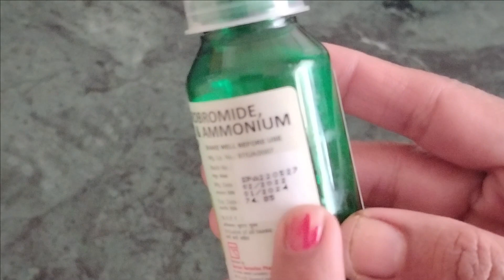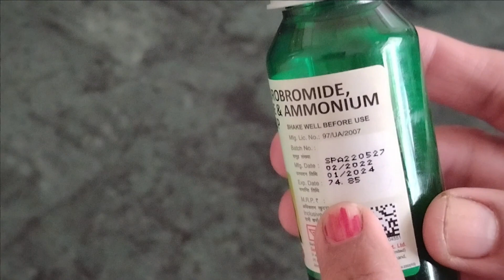दररोज कामात येणाऱ्या किचन टिप्स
दररोज कामात येणाऱ्या किचन टिप्स दररोजची काम पटकन सहजसोपी करणाऱ्या आणि दररोज कामात येणाऱ्या अशा टिप्स आपल्याला उपयोगी ठरत असतात तर आज मी आपल्यासाठी अशा जबरदस्त टीचर टिप्स घेऊन आलेले आहेत दररोज कामात येणाऱ्या या टिप्स पैकी तुम्हाला कोणती टिप्स अधिक आवडली हे कमेंट करून नक्की कळवा व्हिडिओला लाईक करा शेअर करा आणि घरगुती यूट्यूब चॅनल ला सबस्क्राईब करायला विसरू नका
  स्वयंपाक करत असताना कधीकधी आपल्या हातून भाजी मध्ये हळद जास्त पडते जास्त हळद पडलेली भाजी असो किंवा वरण असो योग्य दिसत नाही अधिक पिवळसर भाजी चांगले वाटत नाहीत तर हे नॉर्मल भाजी कशी करायची त्यासाठी एक टिप्स आपण शोधून काढलेले आहे तर कोणत्याही भाजी मध्ये हळद जास्त झाली असेल तर त्यात तुम्ही एखादा लोखंडी भांड टाकायचा आहे लोखंडी उलतन, पकड किंवा एखादा लोखंडी चमचा टाकू शकतात थोडावेळ लोखंडी भांड या भाजीत टाकल्याने भाजी नॉर्मल दिसायला लागेल तर  हि  टिप्स कशी वाटली हे कमेंट करून नक्की कळवा त्यानंतर संध्याकाळच्या वेळेस मुलं खेळायला बाहेर जातात तर मुलं सहाजिकच आत बाहेर आत बाहेर करत असतात आणि संध्याकाळच्या वेळेस डास मच्छर येण्याची सुद्धा वेळ असते तर या वेळेस आपण अधिक काळ दरवाजा उघडा ठेवू शकत नाही तर यासाठी दरवाजा जास्त वेळ उघडा राहिला तर हवेने खडखड असा आवाज सुद्धा होत असतो म्हणून अर्धवट संपलेला टूब  या दरवाजाच्या फटीतून अटकवायचा आहे याने दरवाजा जास्त वेळ उघडा राहणार नाही आणि याचा आवाज सुद्धा होणार नाही हे तुम्हाला हि टिप्स खूप कामाची ठरू शकेल त्यानंतर नव्या शर्टाचं बटन किंवा नव्या पॅन्टचा बटण लावायचं म्हटलं की लवकर लागतच नाही कारण हे नवे शर्ट आणि पॅंट असतात त्यामुळे  बटणची  काच कडक असते ती मऊ होण्यासाठी आणि थोडी मोठी होण्यासाठी वेळ लागत असतो म्हणून पहिल्याच वेळेस तुम्ही जर हे बटन लावत असाल तर याने आपल्याला खूप मेहनत करावी लागते बोट दुखतात लहान मुल तर हे बटन लावू शकत नाही यासाठी एक टिप्स  आपण शोधून काढलेली आहे तर या बटन मध्ये तुम्ही एक सेफ्टी पिन आटकवून हि सेफ्टी पिन बटनाच्या काच मधून काढायचे आहे त्याने अगदी सहज सोप्या पद्धतीने हे बटन लागू शकेल तर ही टिप्स कशी वाटली हे कमेंट करू नक्की कळवा त्यानंतर लहान मुलं असली म्हणजे मुलांची औषधे गोळ्या आलीच यात खोकल्याचे औषध आणि इतरही औषध लहान मुलांचे असतात पोट दुखी चे औषध आणि लहान मुलांना औषध लवकर संपत नाही आणि लहान मुलांना अत्यंत आवश्यक असतात हे औषध म्हणून यांचा एक्सपायरी डेट पुसली जायला नको किंवा एक्सपायरी डेट व्यवस्थित दिसायला हवी यासाठी तुम्ही औषध आणलं तर लगेच या औषधाच्या एक्सपायरी डेट वरती तुम्ही अशा पद्धतीने सेलोटेप किंवा चिकट टेप लावायचा आहे याने एक्सपायरी डेटखराब  होणार नाही की त्यावर काही औषध पडलं तरी सुद्धा date  पूसली जाणार नाही जबरदस्त या टीप्‍स तुम्ही एकदा नक्की वापरून बघा आणि  कोणती टिप्स अधिक आवडली हे कमेंट करायला विसरू नका धन्यवाद